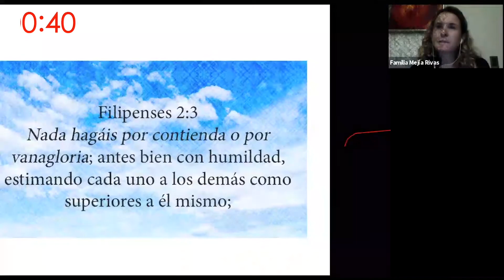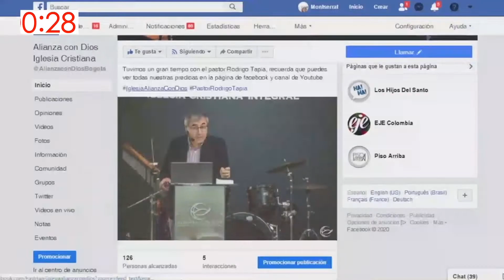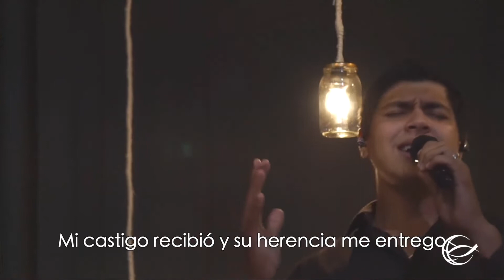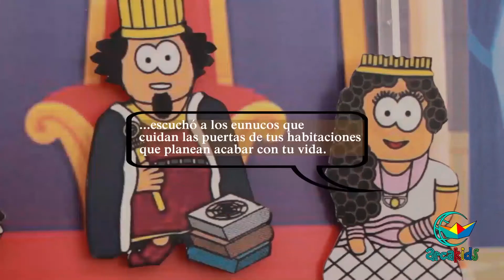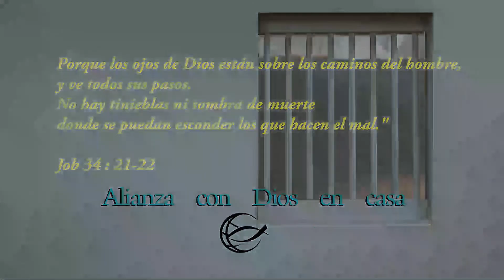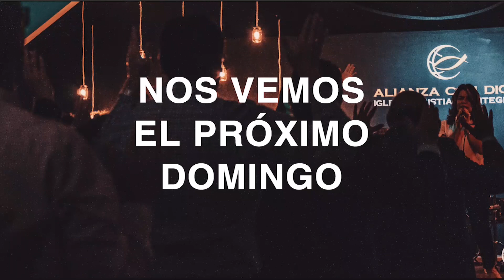🔴 Domingo Online 8 de Agosto - Prospere con integridad, Pastor Miguel Motta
Estamos cerca en la distancia, puedes unirte cada noche a las 8PM a nuestro Devocional diario por Zoom usando este link: